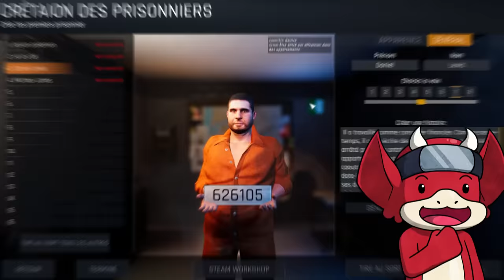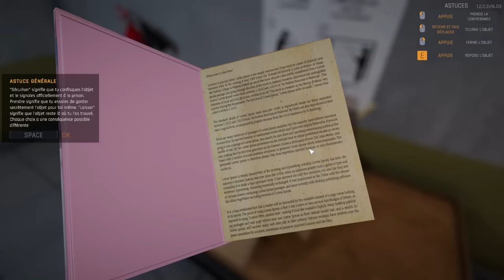LA PIRE PRISON DU MONDE.. !! (Prison Simulator)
aujourd'hui on va créer la prison la plus ghetto de l'histoire sur prison simulator, ici y'a que de la bavure et c'est ça qui est bien héhé

Montage : VAP Studio